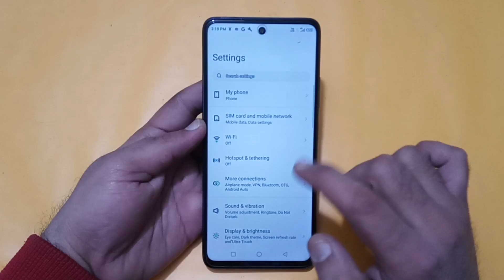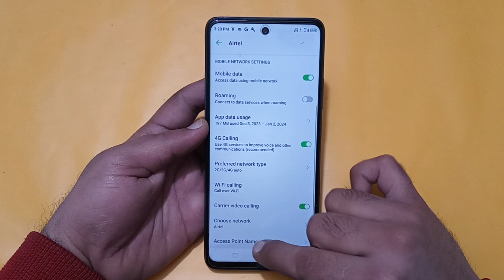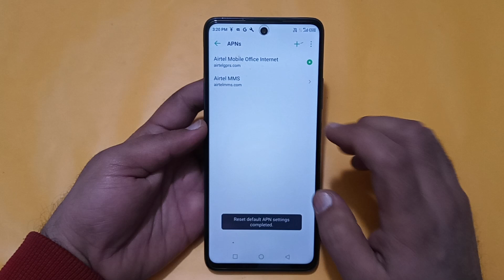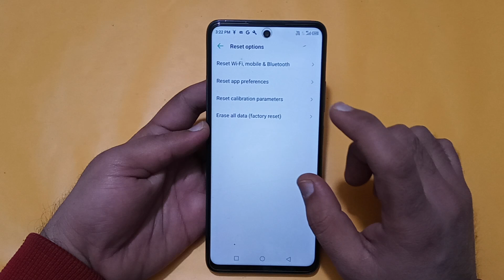infinix smart 8 HD mein network problem kaise theek Karen, how to solve network problem in infinix s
Best powerful CPU under 10k

60-Inch Tripod with Bag

7 Socket 6A Extension Board